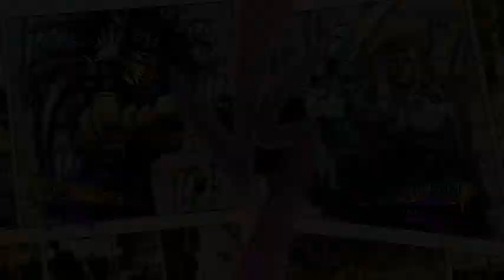죠죠 ASB R 카즈 VS 퍼니 밸런타인 JOJO ASB R Kars VS Funny Valentine